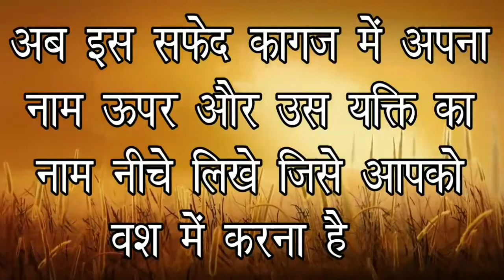7 बार इस मन्त्र क जाप करे होगा लड़की का सम्भोग वशीकरण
7 बार इस मन्त्र क जाप करे होगा लड़की का सम्भोग वशीकरण